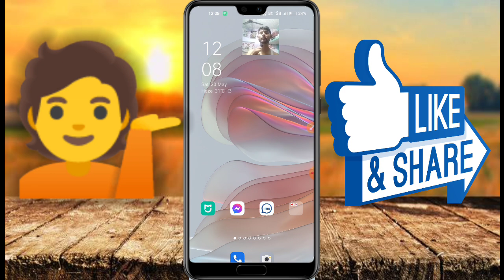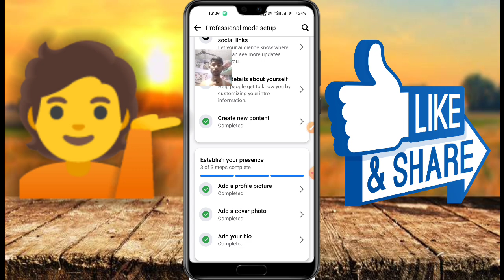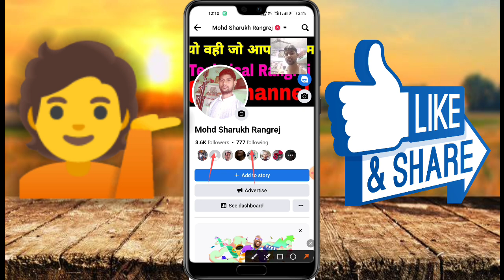Facebook profile ko professional account mein kaise convert Karen